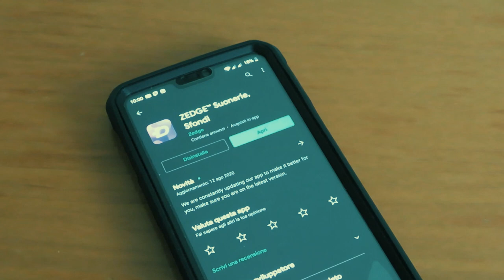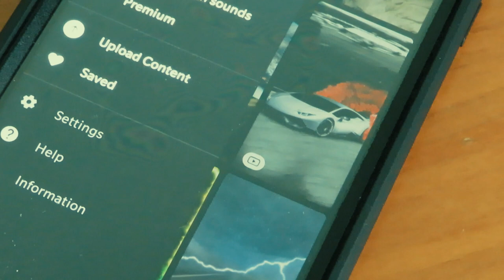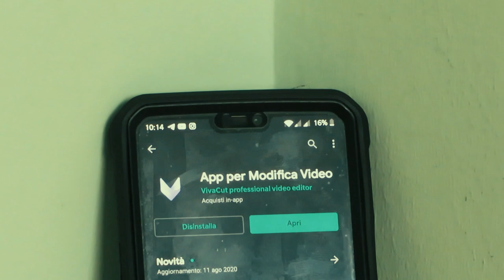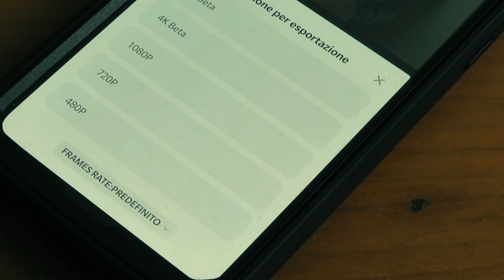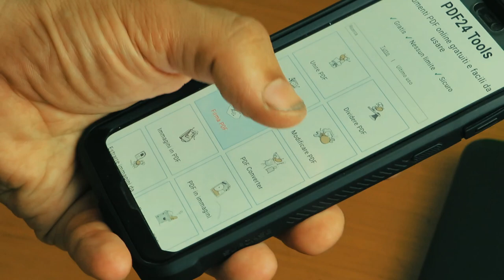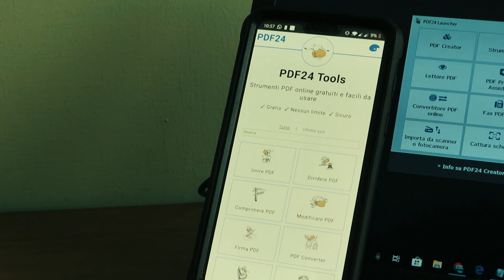Le app per la produttività, editare video e personalizzazione device consigliate da MiticoSnake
Tranquilli ragazzi, anche se sono in ferie il video esce comunque. In questo video, dato che non ne parlavo da molto, parlerò di applicazioni, ben 3 che trattano il video editing, modifica documenti e personalizzazione del device in uso. Per il resto vi lascio al video completo. Buona vacanze a tutti!!!

Scarica e installa le app citate nel

Dal sito ufficiale PDF24, potete scaricare il tool sia per Android e sia per il vostro